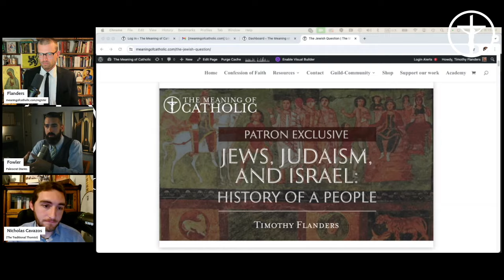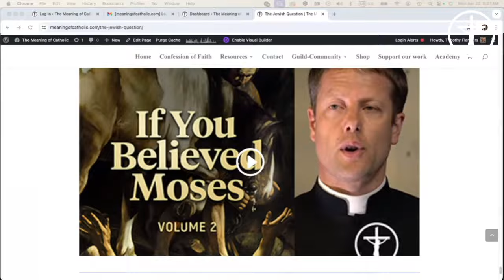Jews or Muslims?